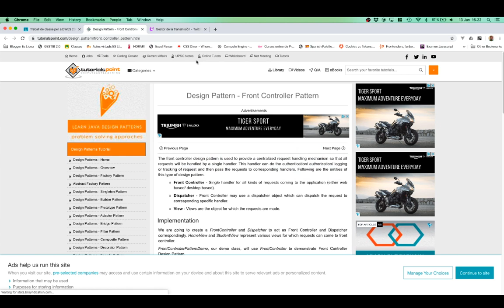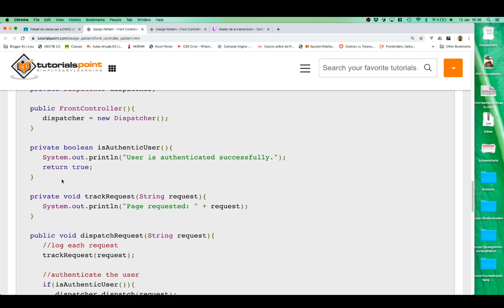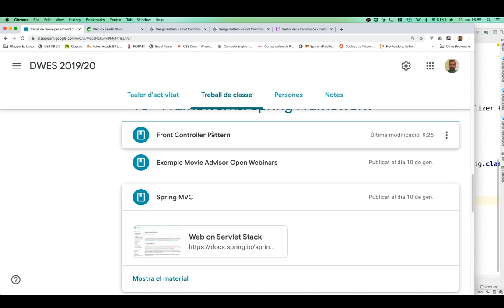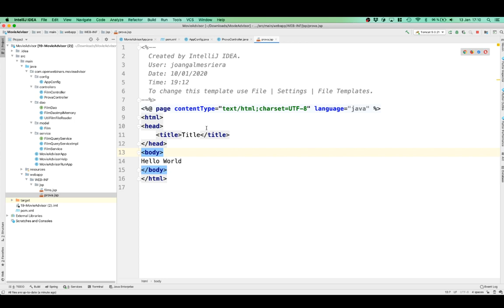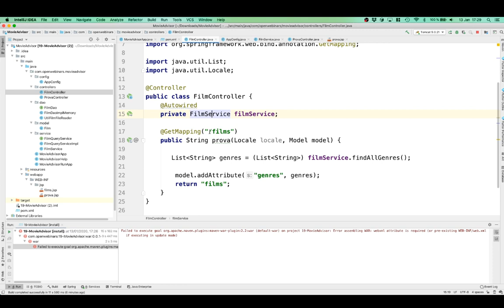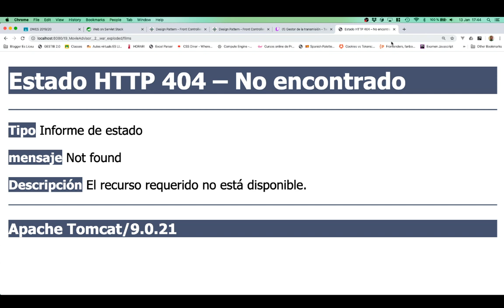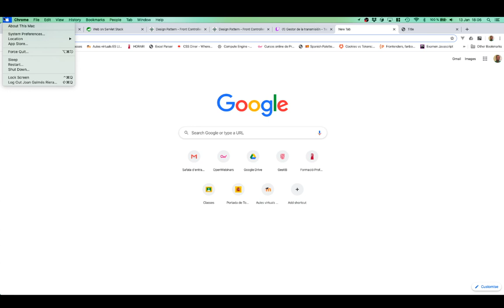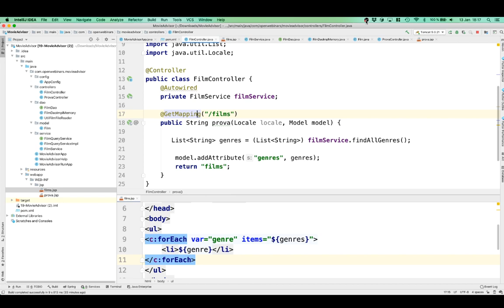Passam Movie Advisor de Spring Core a Spring MVC (II part)